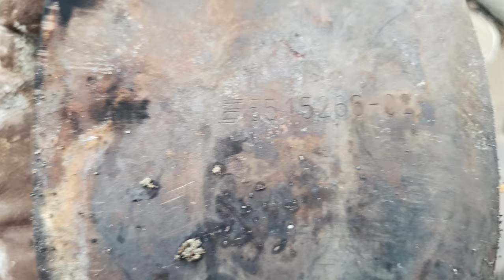metal cat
These metalic ones are cheap I even did not bother gathering dust also that number is irrelevant.